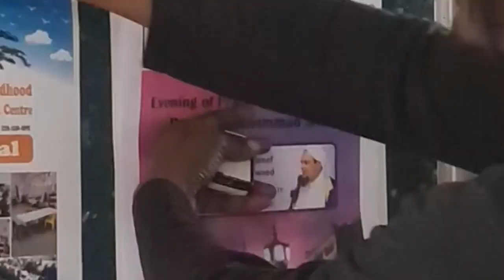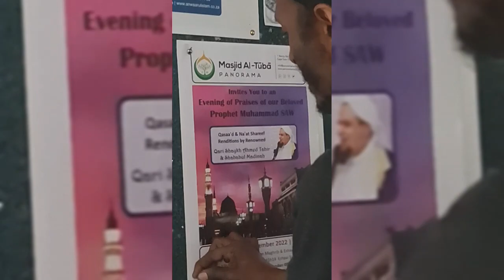Praises to our Beloved Prophet Muhammad SAW | Naat Reciter Quri Ahmed Tahir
with Shababul Madina    22.12.08